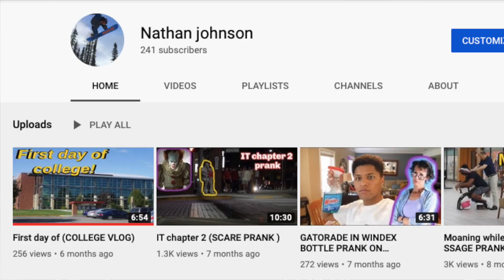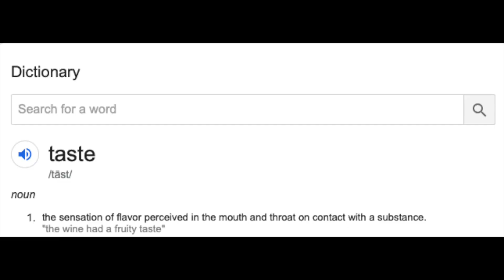THE DAY I ALMOST LOST MY EYE